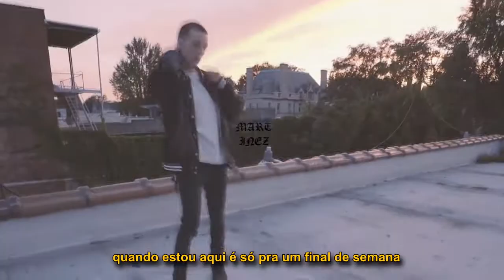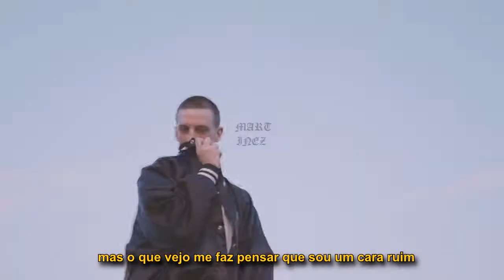WICCA PHASE SPRINGS ETERNAL - MY HEART WON'T STFU (legendado)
dicotomia: faz parte da dialética platônica onde um ser precisa do seu oposto para viver, por exemplo o homem e a mulher, o bem e o mal, etc.

mochilas pesadas: o fardo de problemas

by me